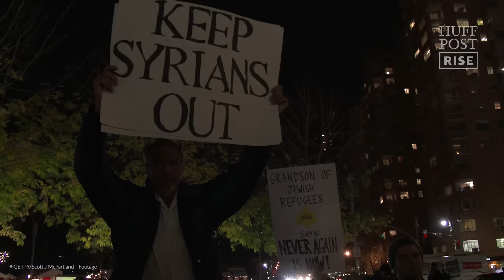There Might Be A Scientific Explanation For Donald Trump's Fanbase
Neuroscientist Bobby Azarian shares some possible insight into GOP nominee Donald Trump's appeal.